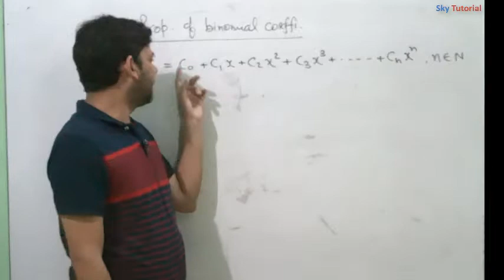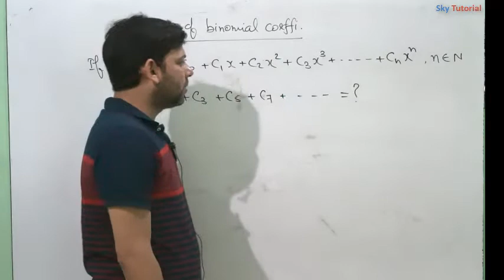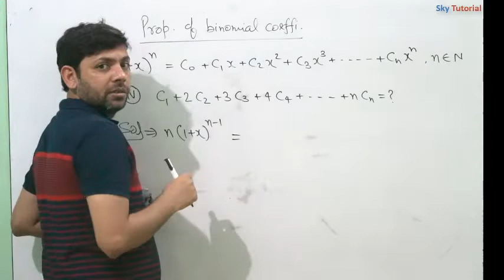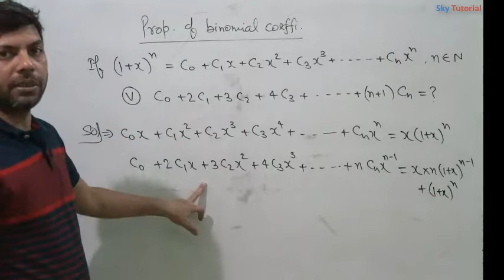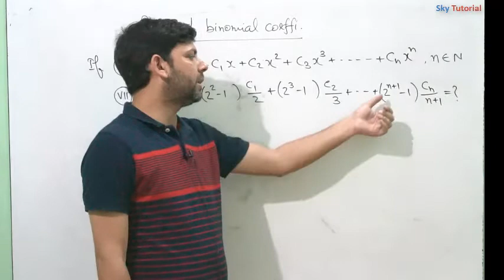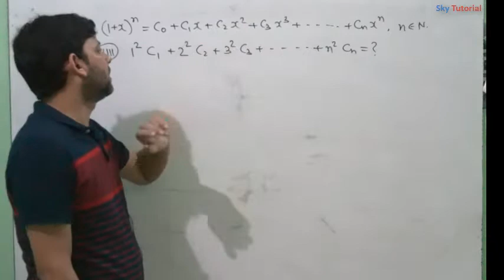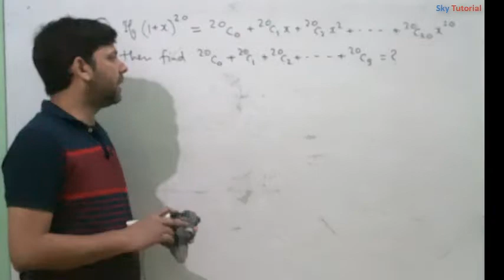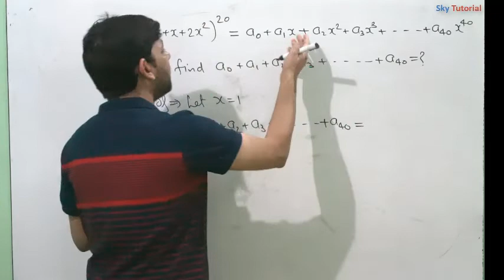Maths: Bionomial Lacture-4 (IIT/11th)